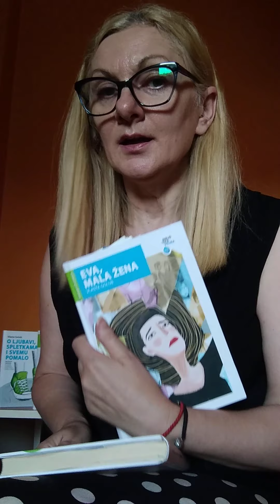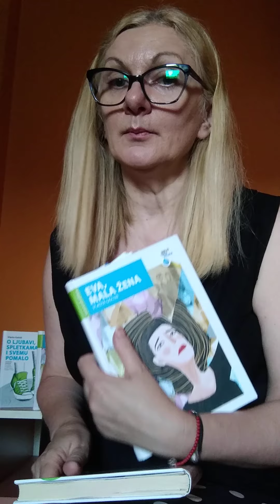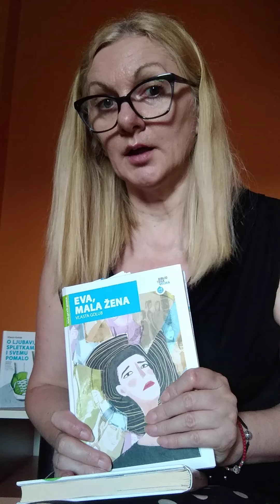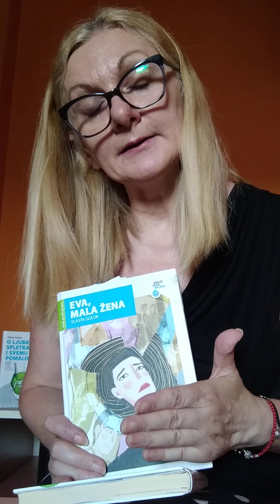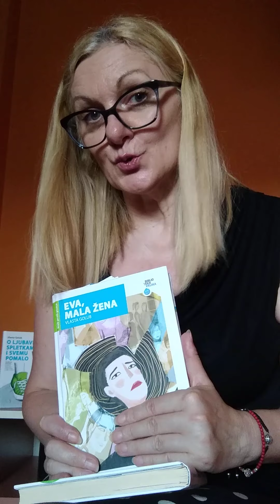Vlasta Golub - O ljubavi, spletkama i svemu pomalo; Eva, mala žena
- O ljubavi, spletkama i svemu pomalo -

Broj stranica: 140

Pobjednik natječaja za neobjavljeni roman 2016.

Pred nama je djelo koje neće moći ispustiti iz ruku nitko tko započne s čitanjem prije nego što dozna tko je napisao fatalno pismo za Valentinovo. Međugeneracijska komunikacija i iskustvo starijih koji se uključe u rješavanje problema ključni su mehanizam koji pokreće rasplet prema pozitivnom razrješenju i jedan su od vrednijih trenutaka ovog romana. Autorica je osvojila žiri svježinom, dorađenim rečenicama, uvjerljivim situacijama koje prate odrastanje i optimizmom koji nadvlada razočaranje i vrlo porazne situacije s kojima se tinejdžeri susreću tijekom odrastanja.

- Eva, mala žena -

Broj stranica: 123

Uvez: Tvrdi

Roman se bavi problemima odrastanja tinejdžera u društvenim prilikama sve većeg socijalnog raslojavanja kojima smo svakodnevno svjedoci i nastoji prikazati kako u suvremenom društvu odrastaju djeca lošijeg materijalnog stanja naspram onih imućnih. U njemu se postavlja pitanje kako se dijete koje živi s bolesnom samohranom majkom nosi sa svakodnevnim nedaćama i koliko je okolina empatična naspram ugrožena pojedinca. Također je prisutno i pitanje kako se društvo odnosi u takvim slučajevima; pomaže li ugroženom pojedincu ili reagira tek nakon što ih nekom društveno neprihvatljivom aktivnošću upozori na sebe.